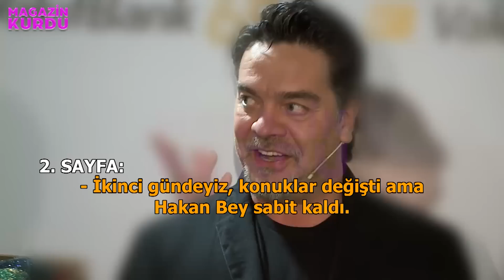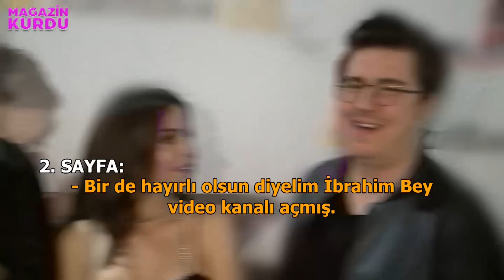Beyaz Show, Poll Production Organizasyonu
Beyazıt Öztürk, Poll Production organizasyonu ve Vakıfbank sponsorluğundaki şovunun startını önceki akşam Haliç Kongre Merkezi’nde verdi.